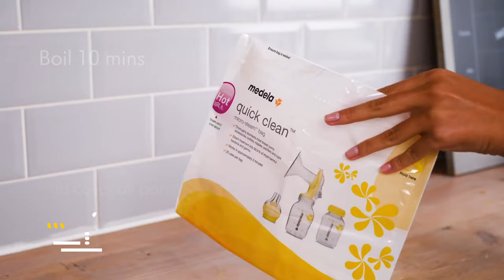Solo - Single Electric Breast Pump - How to Use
How to use your new SOLO Single Electric Breast Pump from Medela